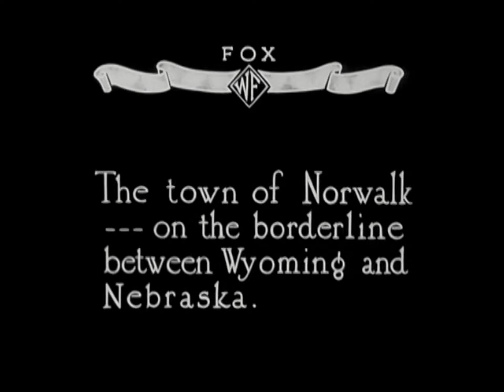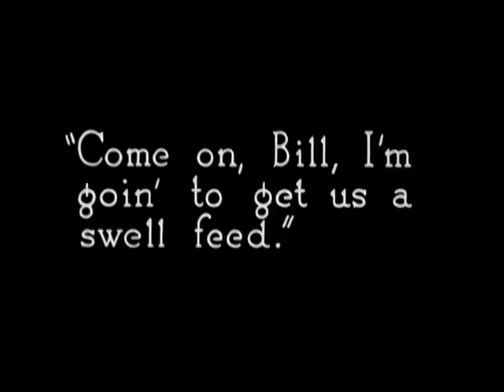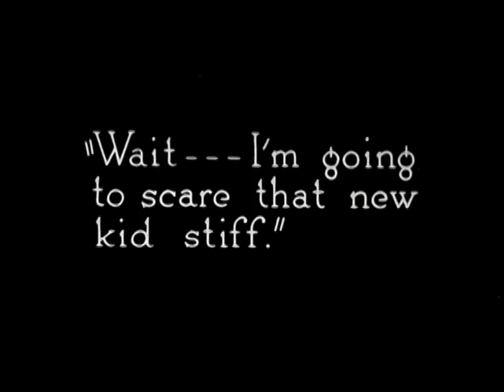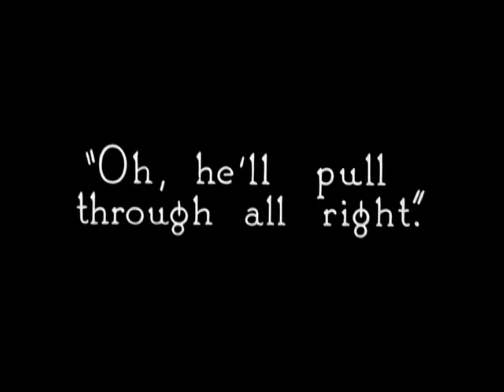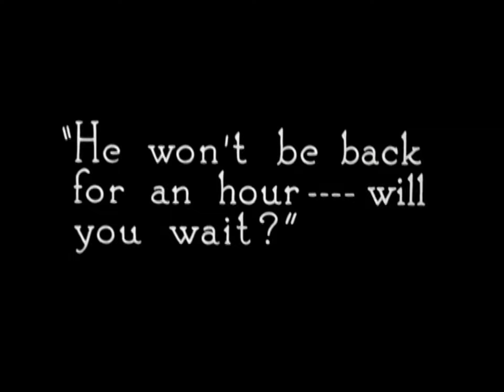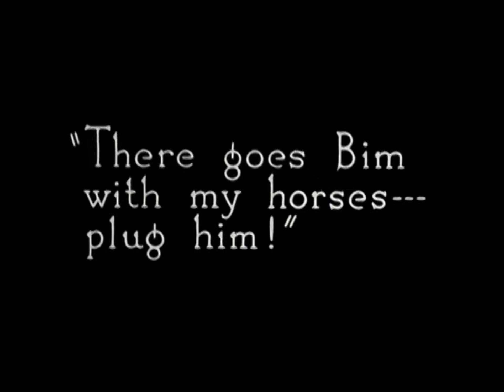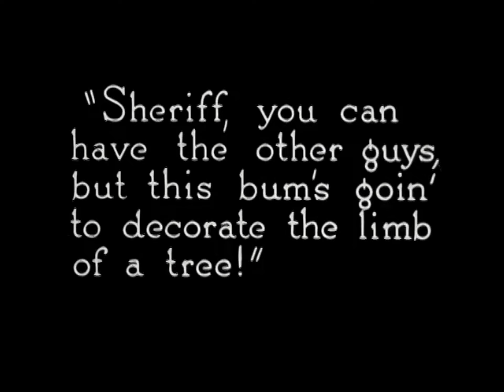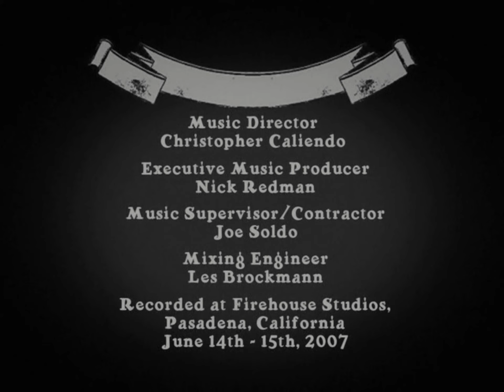Just Pals (1920 American Silent Western film)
Just Pals is a 1920 American silent Western film directed by John Ford and was Ford's first film for Fox Film Corporation. John Ford is credited as 'Jack Ford', as was typical for his earliest films.

The film introduces the theme of the partnership between two vagabonds, a young man and a boy, who support and help each other. Buck Jones and Georgie Stone already anticipates some of the elements that will contribute to the extraordinary success of Charles Chaplin and Jackie Coogan in The Kid (1921). The sheriff in the film, played by Duke R. Lee, keeps saying five times in the film, "The law'll take care o' this!".

Plot
The town bum, Bim (Buck Jones), rescues Bill, (Georgie Stone) thrown off a train by brakeman (Bert Appling). Bim gives Bill a bath and promises Mary (Helen Ferguston) to take Bim to school. Bill steals a uniform so Bim can get a job but gets hurt jumping off the train. Bim takes him to the town Doctor (Edwin Tilton) where his wife (Eunice Murdock) discovers Bill may be a runaway with a reward. They plot to keep Bill away from Bim. Mary is wooed by Harvey Cahill (William Buckley).

Cast
Buck Jones as Bim
Helen Ferguson as Mary Bruce
Georgie Stone as Bill
Duke R. Lee as Sheriff
William Buckley as Harvey Cahill
Eunice Murdock Moore as Mrs. Stone
Bert Appling as Brakeman
Edwin B. Tilton as Dr. Stone (credited as Edwin Booth Tilton)
Slim Padgett as Outlaw